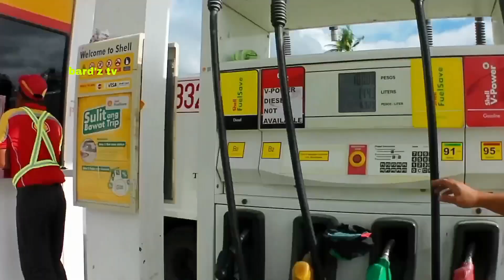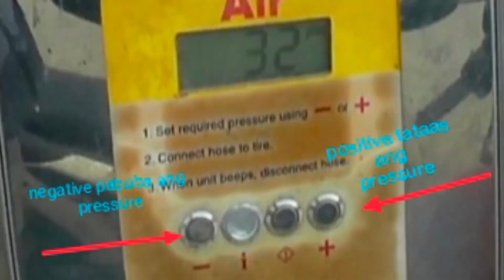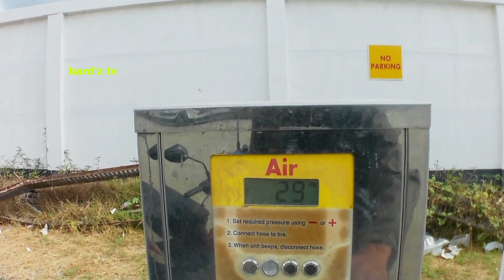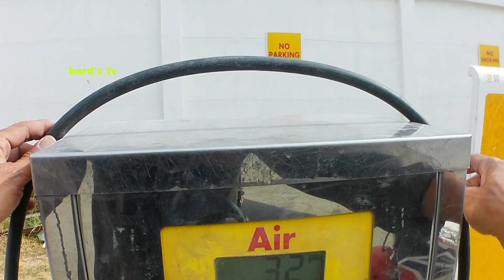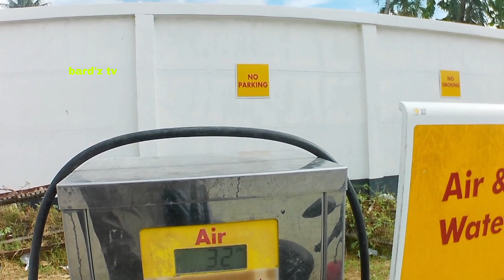Ausek s60 tr @2.7k 60fps..Matipid sa memory at battery ang setting nato.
ausek s60 tr best settings
#2.7k 60fps..